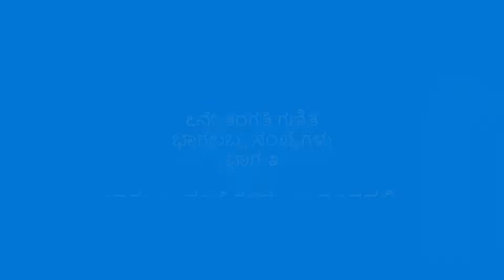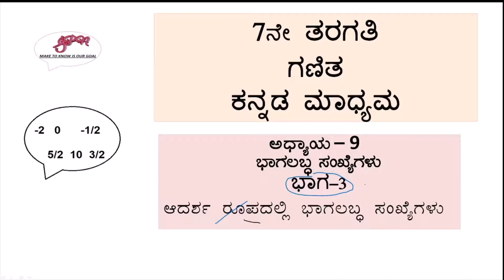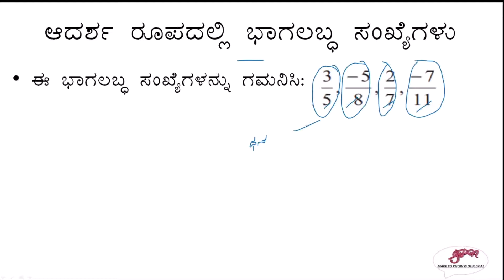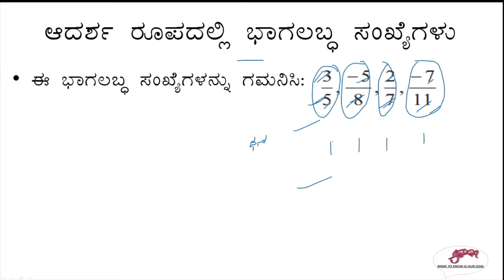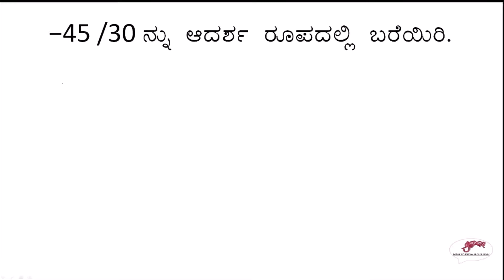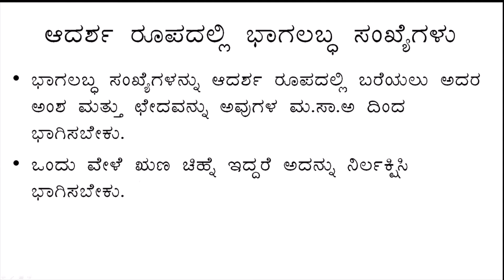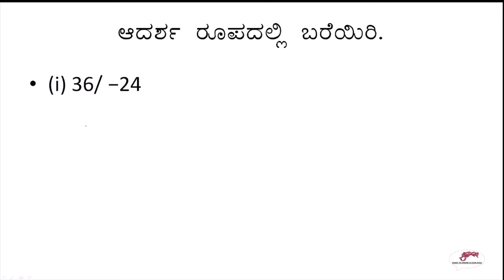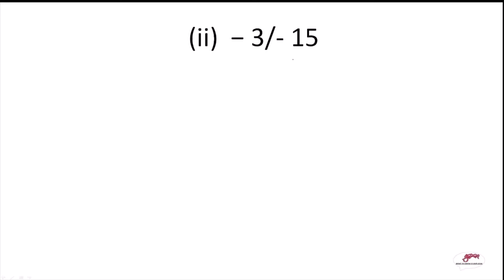Rational numbers 7th class mathematics, part-3 Kannada medium.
ಭಾಗಲಬ್ಧ ಸಂಖ್ಯೆಗಳು
ಭಾಗ-೩

ಭಾಗಲಬ್ಧ ಸಂಖ್ಯೆಗಳನ್ನು ಆದರ್ಶ ರೂಪದಲಗಲಿ ಬರೆಯುವುದು.